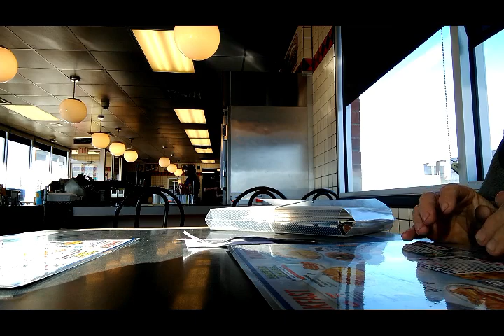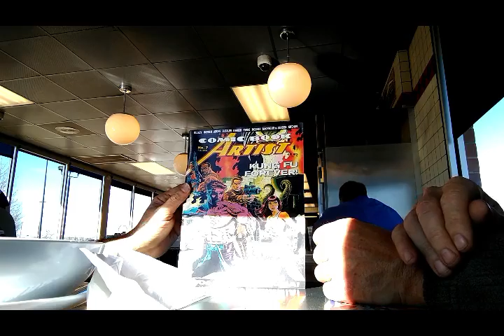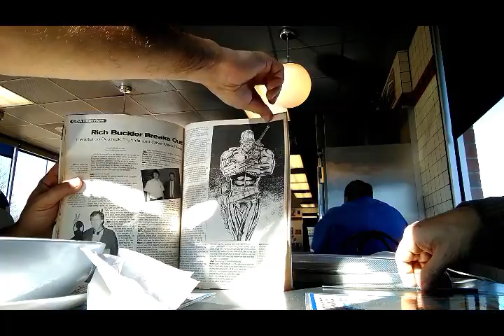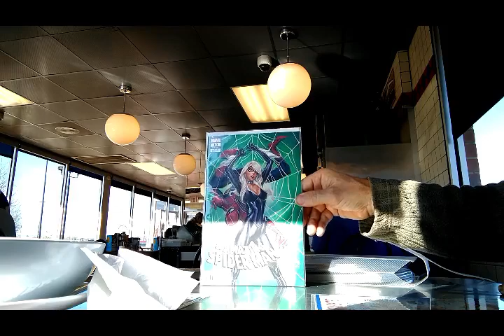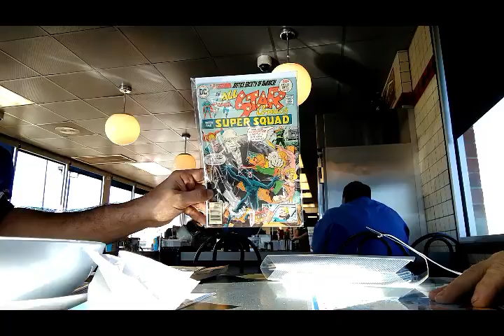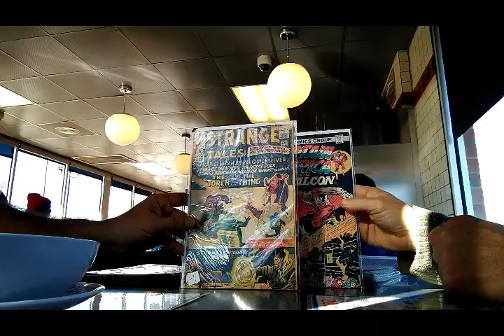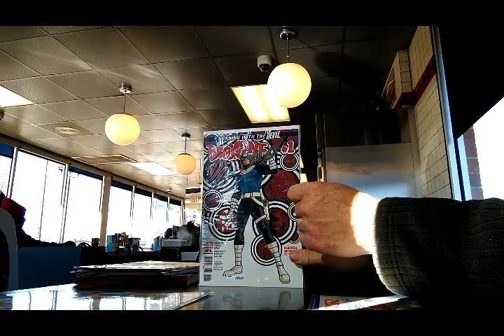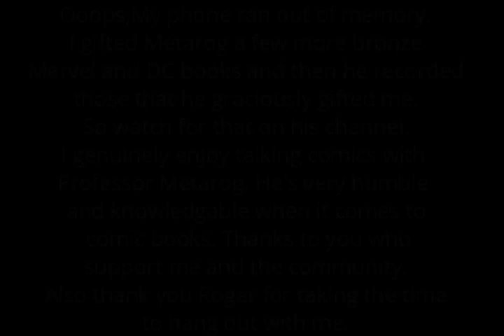Nighttiger Comics #111 Comic Talk with Metarog and a side of eggs and bacon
I went road tripping to West Point, Mississippi so I could once again meet up with the Professor of Comics, Metarog. We dined and we talked as well as exchanging a few comic books. Come on, hang out and eavesdrop on our conversation.